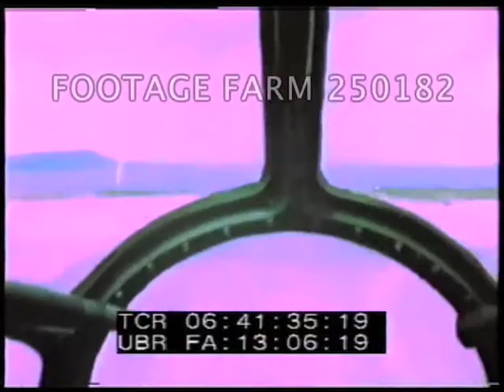WWII Pacific: Air Force Activities 250182-05 | Footage Farm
[WWII - Color, 1945, Pacific: Air Force Activities, B-29s, Japan Post-WW2 Bomb Damage.]
Slate:  Camera Eckert 13Sep45 illegible. Section map of the Pacific; MCU hand w/ pencil pointing / marking
06:31:35  Aerial shots of submarine underway. Plane signals position of sub w/ two flares.
06:32:06  Slate:  Camera Lt. Eckert.  Prod. No. 193.  Dir Lt. McLean    Chowline on Guam w/ tent; GIs eating standing at tables outside.
06:32:36  GI laundry w/ homemade washing machine using windmills, clothes on lines behind.  GIs washing laundry with scrub brush on table.
06:33:12  Slate:  24Sep45 (?)  Three GIs taking showers.  NB this is faked - uses back projection.
06:33:48  Airfield w/ parked B-29s
06:33:55  Air to air formation of P51 Mustangs.
06:34:26  Men walking propellers of B-29s to loosen oil.
06:34:32  Slate:  same  20Sep45.  Bombardier looking thru gun sight - faked with back projection of blue sky.
06:35:06  Air to air of B29s in flight - formation.  MCU B-29 w/ name 'Goin' Jessie'.
06:35:40  Bombs falling / droppign from one of the B29s in background.
06:35:55  Shot from inside B-29 nose & other windows; island (Iwo Jima ?) can be seen in front / below.  GVS underside of B29s & side gunner.
06:37:34  Single B29 tail number 17 51772 (?) w/ mountains behind (Nevada?)
06:38:21  MCU Destruction of destroyed city, man pulling cart past ruins.  High angle destroyed buildings, people walking thru / along streets.  Hiroshima or Nagasaki.
06:39:22  Slate:  Lt. McGovern Bomb Damage.  19Sep45.  Burned out railroad train cars
06:39:24  Burned train
06:39:30  Interior shot take off seen from nose of aircraft along tarmac & over water.  Fleet in harbor of island or ??
06:40:25  Slate:  Locantore #193.  Mechanics working on B-29s; moving engine w/ forklift  into quonset hut.
06:41:13  POV from front window of B-29 taxiing.
Atomic Bomb Aftermath;
NOTE:  Sold at per reel rate.  Very good color.